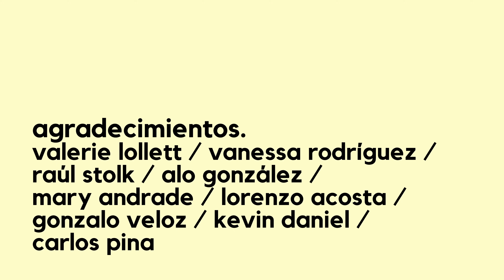Episodio 43 - Tom Monasterios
Accede a los episodios completos y contenido exclusivo en chisteinterno.com y

Episodio #43 de Chiste Interno: Tom Monasterios

Tom Monasterios es un locutor y cineasta venezolano radicado en Miami. Proveniente de una familia involucrada en la escena intelectual de Caracas, Tom fue una de las figuras clave de la radio venezolana de los 2000. Fue el anfitrión, junto a Fermín Cimadevilla, Enrique Enriquez y Mariela Celis, del reconocido programa “El Show de La Gente Bella,” que se caracterizaba por su particular estilo de humor negro y sus interacciones con la audiencia. Recientemente, su documental “LGBT: La Experiencia” ha sido galardonado en varios festivales de cine, y actualmente es profesor en el YO Podcast Center y trabaja en el medio independiente Caraota Digital.

En nuestra conversación, hablamos sobre las diferencias entre la radio y los podcasts, la verdad detrás de los reality shows, los orígenes de “El Show de La Gente Bella” y sobre cómo una película de Pink Floyd lo inspiró a dedicarse al mundo audiovisual.

¡Gracias Tom por visitar Chiste Interno!

Chiste Interno es:
Oswaldo Graziani / Creación, Conducción y Producción Ejecutiva
Adrián Salas /  Producción, Edición y Música
Pedro Graterol / Comunidad y Contenido
Katherine Miranda / Asistente de Producción
Ricardo Carmona / Editor de formato corto.
Astro Studio / Estudio de Grabación

TIMESTAMPS

0:00 | La influencia de Rubén Monasterios y la infancia de Tom Monasterios.
26:00 | Tom Monasterios y El Show de La Gente Bella.
40:38 | Tom Monasterios, su trabajo en la televisión y la verdad detrás de los reality shows.
54:38 | El futuro de la radio y el Schadenfreude